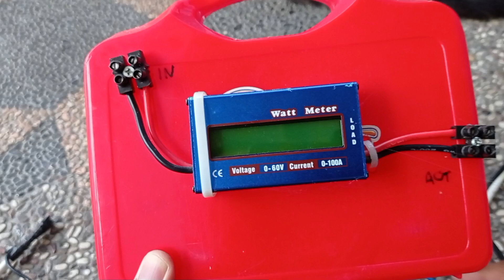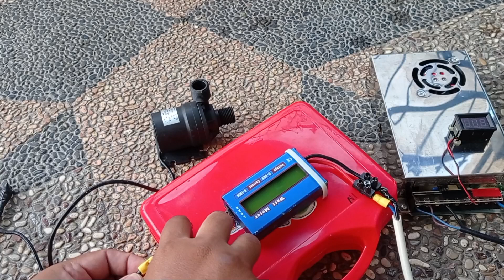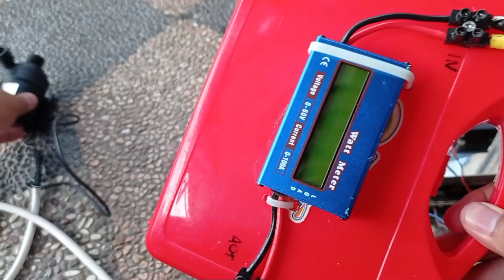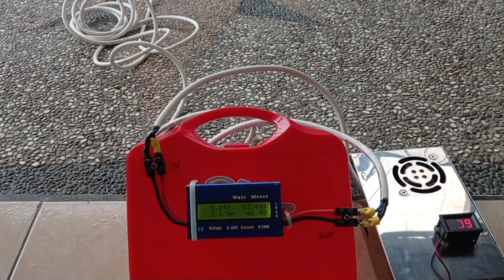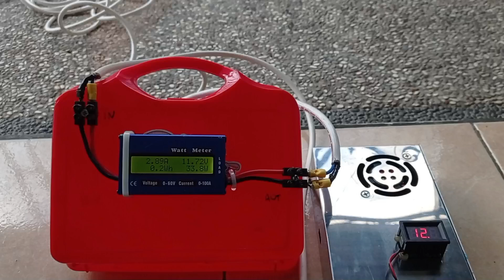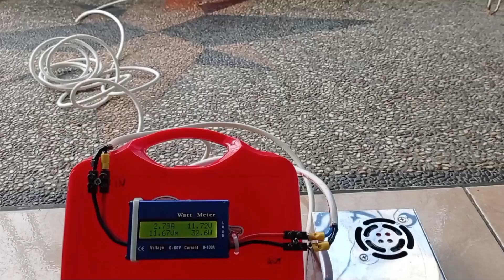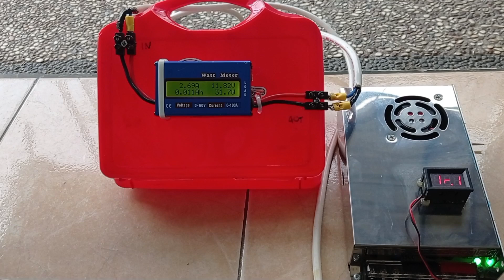TES POMPA CELUP DC 12 VOLT | POMPA CELUP 12 VOLT 30 WATT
2.watt meter DC 60V 100A 150A digital LCD DISPLAY link Pembelian

Terimakasih